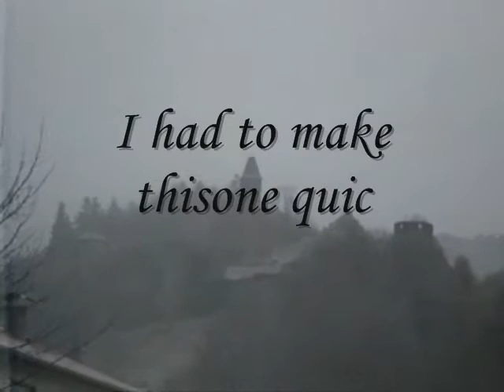Merry christmas... carmadillotanzen!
I will make a better Video for you soon-ish...
Because that video is not nearly what I wanted to do, and what you deserve.

But I was just too bussy with the adventskalender23 project, I'm sorry for that Andrea.

Wolf aka Tavin15